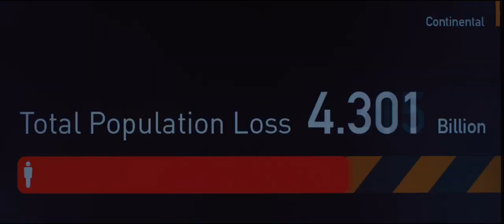World War Z (2013) trailer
FROM IMDB:
Former United Nations employee Gerry Lane traverses the world in a race against time to stop a zombie pandemic that is toppling armies and governments and threatens to destroy humanity itself.

Written by- Max Brooks (based on the novel by), Matthew Michael Carnahan and J. Michael Straczynski (screen story), Matthew Michael Carnahan and Drew Goddard & Damon Lindelof (screenplay)